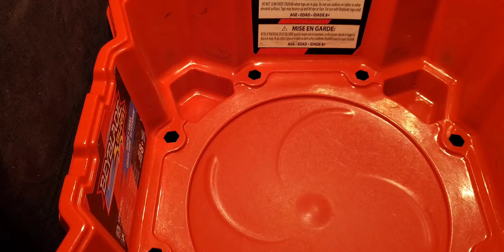iron Brutus strength test